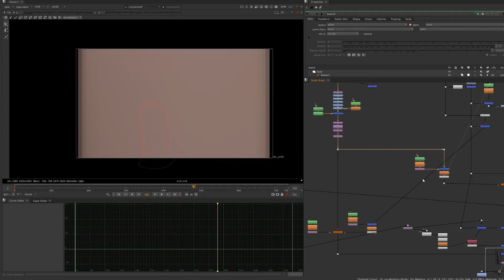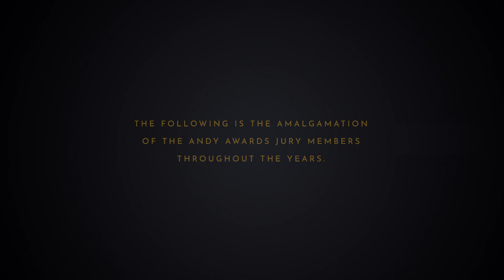FaceTheFuture Case study - the ANDY's Awards